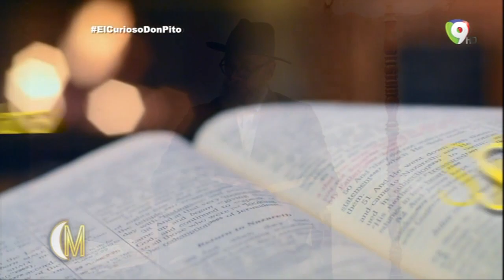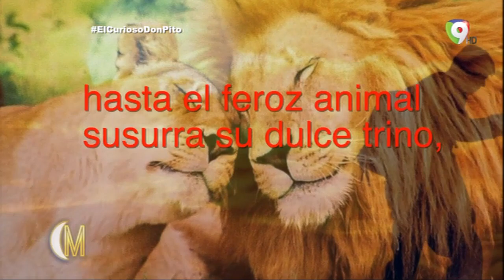El Curioso Don pito | Esta Noche Mariasela